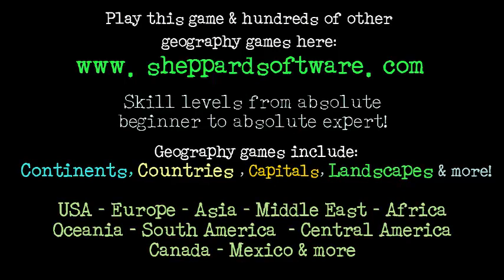Learn the countries of Asia! - Geography Map Game - Sheppard Software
Names and locations of countries -  learn the geography of Asia! You can do this at your own pace here:
(learning level beginners game)

Once you think you know them, test yourself by going up a level!
So many levels to choose from - build up a mental map of the countries and become a geography expert!

Our free educational games are used in countless schools all over the world.

Make learning fun with our free educational games at our educational website!
Other topics include science, animals, geography, math, grammar, language arts, creative activities  and much more!

Includes:

Afghanistan
Armenia
Azerbaijan
Bangladesh
Bhutan
Brunei
Cambodia
China
Georgia
India
Indonesia
Japan
Kazakhstan
Kyrgyzstan
Laos
Malaysia
Mongolia
Myanmar
Nepal
North Korea
Pakistan
Philippines
Russia
Singapore
South Korea
Sri Lanka
Taiwan
Tajikistan
Thailand
Turkmenistan
Uzbekistan
Vietnam